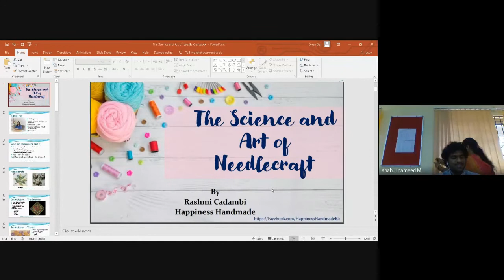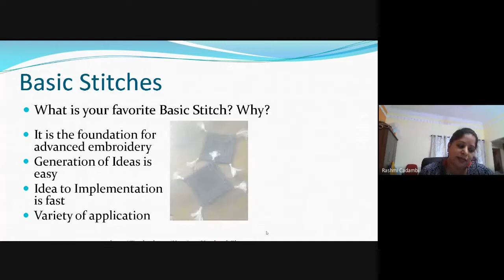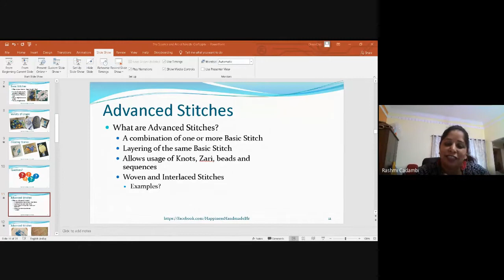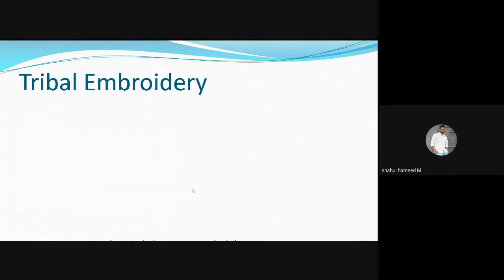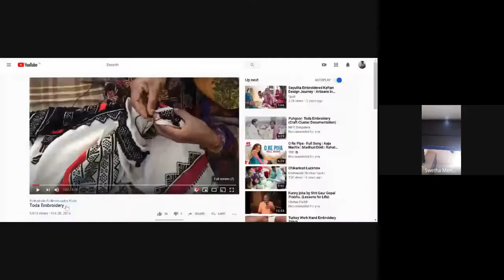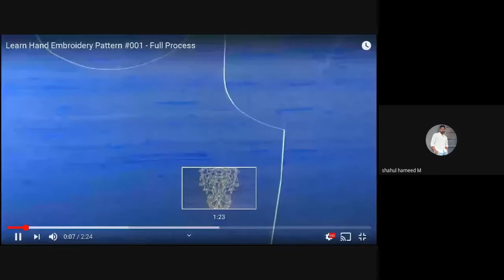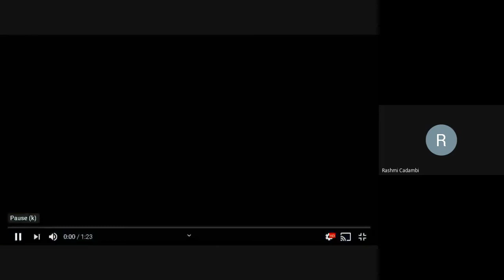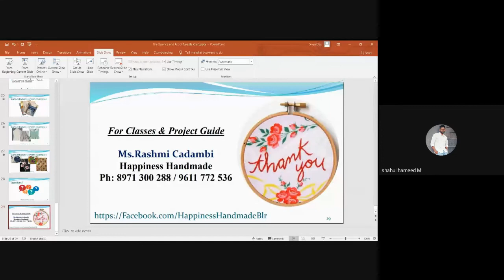NSFTID - VIRTUAL FDP 2020 - DAY 5 - 2ND SESSION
Virtual FDP in association with Bengaluru Central University on the topic of Fashion Design- An Approach through Creative Teaching